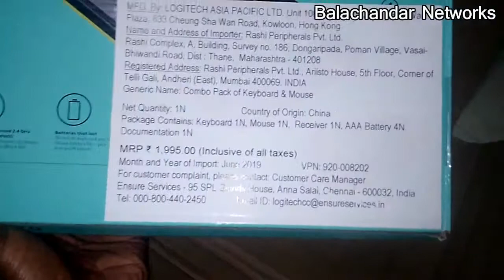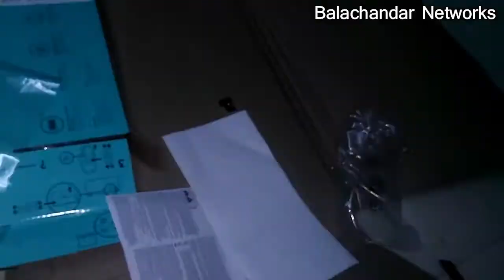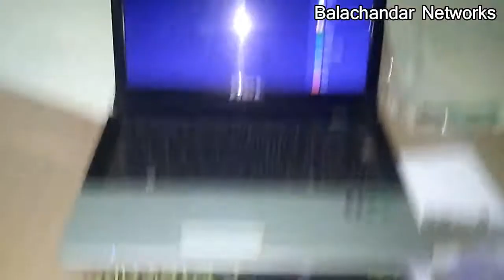Unboxing Logitech MK240 NANO Wireless Keyboard And Mouse | BN